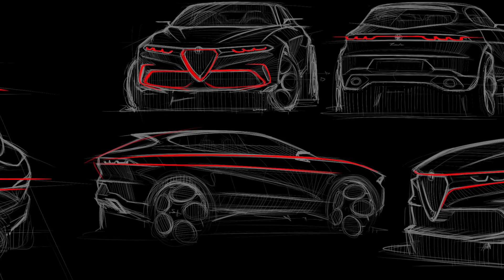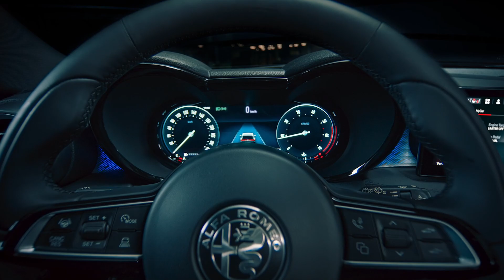Der neue Alfa Romeo Tonale | Reveal | Alejandro Mesonero Romanos​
”Mit seiner optischen Power und seiner emotionaler Eleganz zeigt der neue Alfa Romeo Tonale, wie das Design in die Zukunft geführt wird". Alejandro Mesonero Romanos stellt den neuen Tonale vor, ein Auto, bei dem Eleganz, mechanische Überlegenheit und Leidenschaft für das Fahren klar im Vordergrund stehen. Sieh dir jetzt das Video an, um mehr zu erfahren!​

Werde Fan von Alfa Romeo auf Facebook !